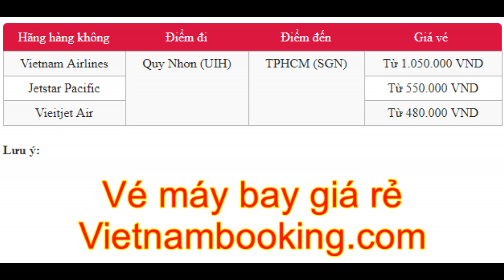Vé máy bay Quy Nhơn đi Sài Gòn giá rẻ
Hà Nội là thủ đô ngàn năm văn hiến cho bạn cảm nhận về sự hoài cổ với những kiến trúc cổ kính và nhịp sống thanh bình, nhưng Sài Gòn lại mang đến sự trẻ trung, năng động và đầy thú vị. Nếu bạn đang có kế hoạch đến với thành phố xinh tươi và khám phá những điều hấp dẫn thì hãy liên hệ tại đại lý Vietnam Booking, để đặt ngay tấm vé máy bay Quy Nhơn đi Sài Gòn giá rẻ và chuẩn bị cho mình một chuyến trải nghiệm thú vị nhất.